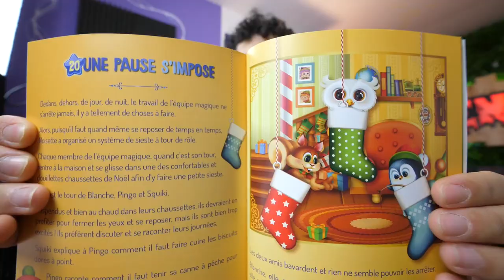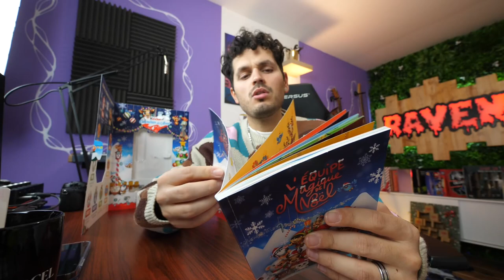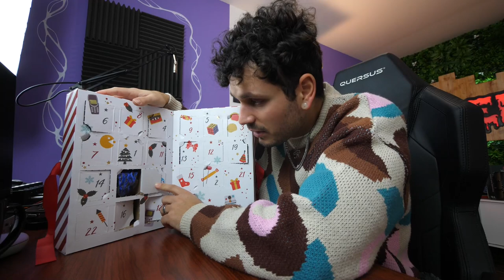Mais Quesque c'est que ca ? #20 (Xmas Vlog)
Montage: Raven.